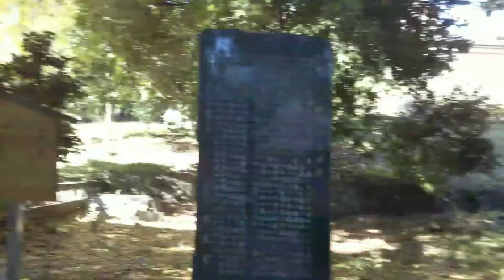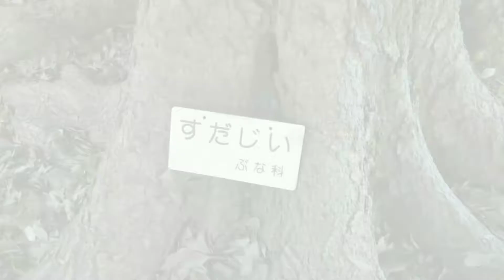【御茶ノ水】初！湯島聖堂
全くわからず行ってみました。御茶ノ水駅近辺は、変わった建物が多い場所ですね。